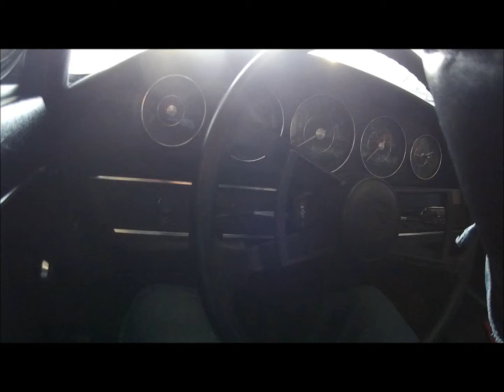Porsche 911S 1967 Engine Start Ⅱ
This film is a Porsche 911S 1967 private garage.
I started the engine (2000S).
Please see the Porsche 911S 1967 original.